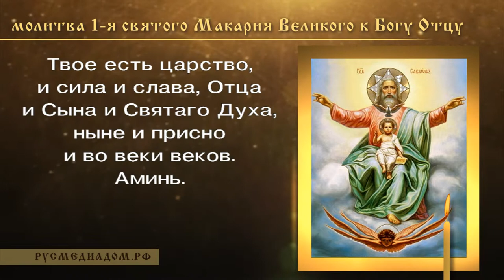Молитва 1-я, святого Макария Великого, к Богу Отцу